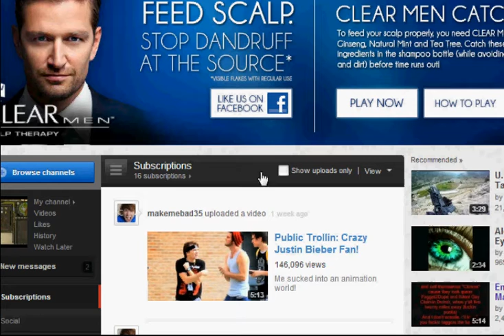Trpk - Win a pj Getting Cleaned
Me Dicing My Bank. Good Fight